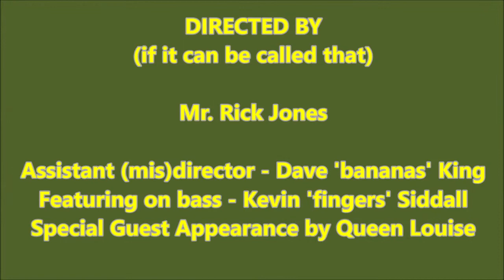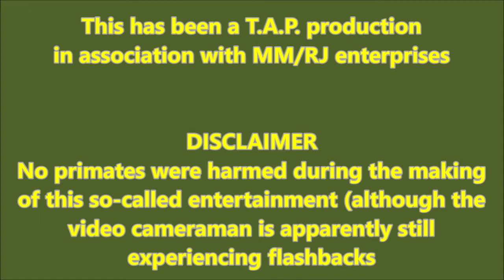The Monkuleles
Within the choir are a number of smaller groups, because creating music is fun. Here's a track from the Monkuleles that was released as an unlisted video last year.